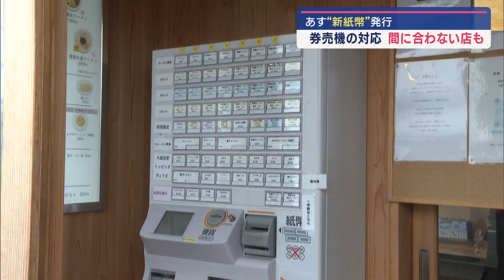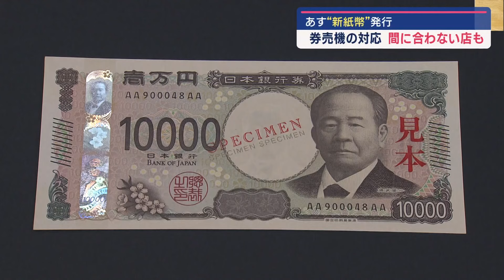【新紙幣･発行前夜】飲食店の苦悩－券売機更新が追いつかず両替の手間が【新潟･長岡市】スーパーJにいがた7月2日OA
３日に、20年ぶりに新しい紙幣が発行されます。県内の飲食店では、前日になっても新紙幣が使える券売機への更新が間に合わない飲食店もあり苦慮しています。

日本銀行は、渋沢栄一などがデザインされた新紙幣を3日から発行します。
一方で、飲食店では対応に苦慮しています。

長岡市のラーメン店「壱真」。にぼしでダシをとった、あっさり系の醤油ラーメンが人気です。
注文に券売機を使っていますが、新紙幣には対応していないためメーカーにシステムの更新を依頼していますが、まだ完了していません。

■壱真 吉田竜也代表
「メーカーとの打ち合わせで順番待ちという形で、まだ対応していただけていない。」

メーカーに注文が殺到しており、更新は7月下旬の予定。それまで、新紙幣で支払う客には旧紙幣と交換して対応するといいます。

「(両替は)大きな手間になるので、難しい部分がある。(混雑時は)お待ちいただく場面も出るが、十分対応する。」

券売機の更新料は、約16万円。材料の値上がりや光熱費の高騰が続く中で、店にとってはさらなる負担に・・・代表の吉田さんは頭を抱えています。しかし、価格の値上げはなかなかできないといいます。

「1000円以内でラーメンとチャーハンを一緒に食べていただきたいので。客からも1000円以内という声がある。」

20年ぶりとなる新紙幣の発行。対応はまだ道半ばの中、流通が始まりそうです。

2024年7月2日放送時点の情報です。